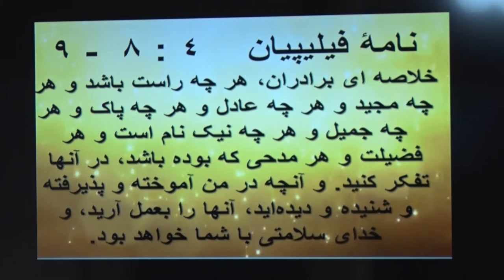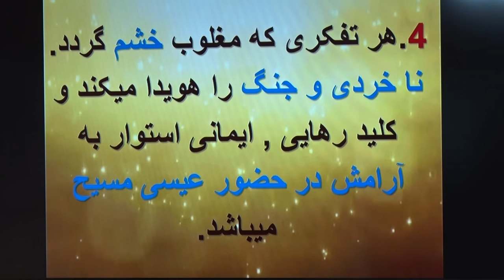تفکر در خشم